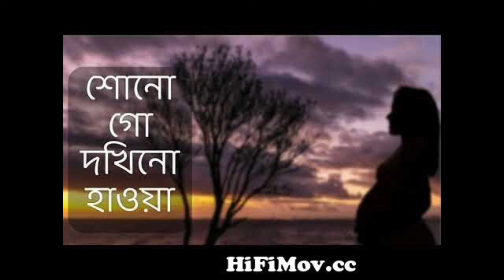শুন গো দখিন হাওয়া প্রেম করেছি আমি ।